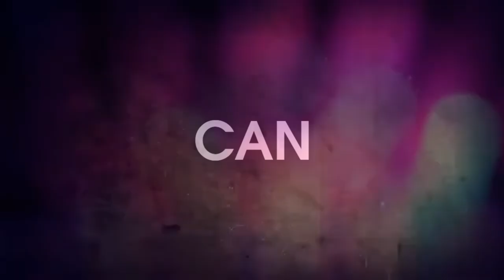Debaters DEATH BATTLE Trailer: Rabbit Robot vs DoodleBob (You Just Wait! vs SpongeBob Squarepants)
S1S1: Frankenfaker
Sometimes a person can create incredible things that sometimes characterize himself, but sometimes his own creation is able to take up arms against the purpose for which he was created and start doing what he wants.
Rabbit Robot: A robotic version of Rabbit from You Just Wait
DoodleBob: A drawnet SpongeBob who decided to rebel against his original